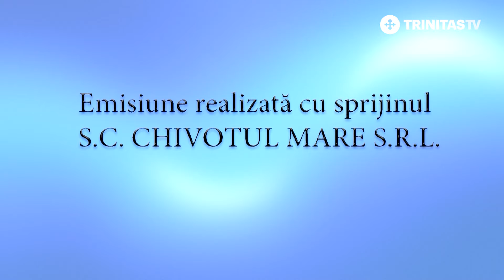De ce este Postul Mare unul mai aspru?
„După cum este cunoscut, dintre toate posturile de durată din cursul Anului bisericesc, de departe cel mai important este Postul Mare sau Postul Păresimilor. Iar acesta este numit „mare” și pentru faptul că modalitatea de postire este puțin diferită față de modalitățile de postire din celelalte posturi de peste an, dar mai ales și pentru faptul că el prefațează, introduce și pregătește pe credincioșii noștri pentru slăvitul Praznic al Învierii Mântuitorului Hristos.”
Pr. prof. Marian Vîlciu, Universitatea „Valahia” din Târgoviște